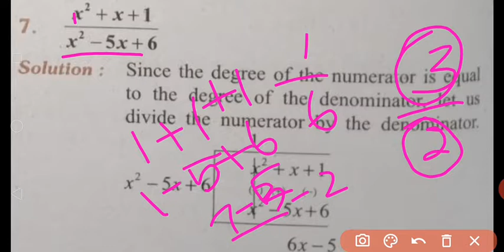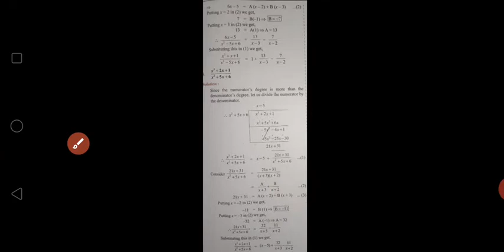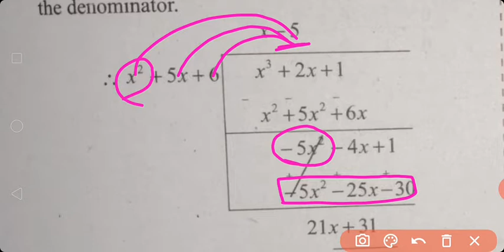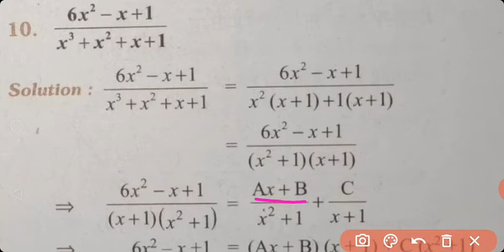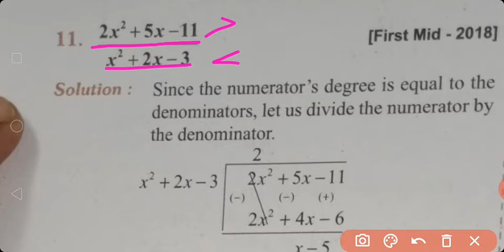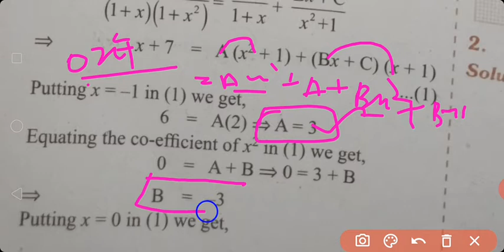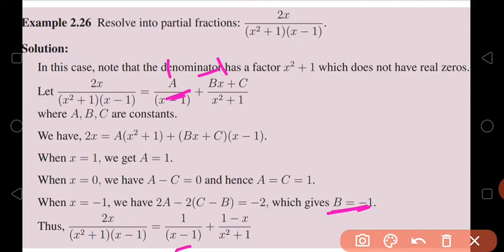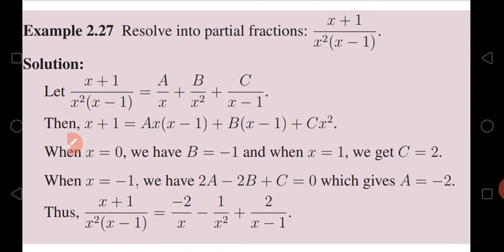XI Maths/Unit-2/Partial fractions/Examples 2.25,2.26,2.27 & Exercise 2.9 sums7,8,10,11,12